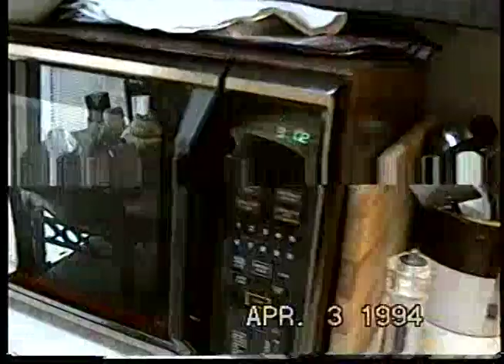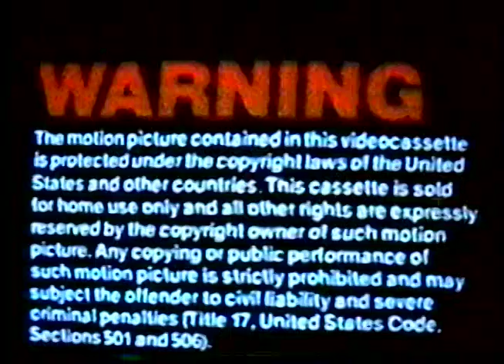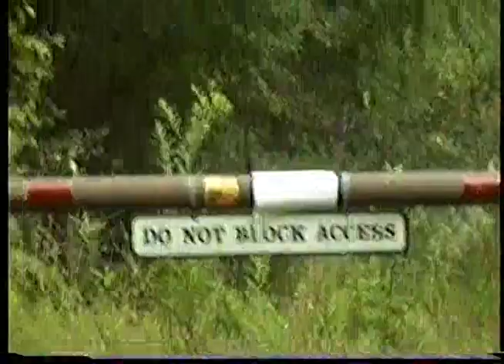Easter 1994 , Hackett, NJ Bear, Dingmans, Hamptons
Easter 1994 with Grandma , Sean and Mike Hunt the Greatest Game Movie , breaking glass living room,  Black Bear at Kittatinny Lake New Jersey Stoke State Forest , Dingmans Ferry,  Hampton Bays Kevin Justine